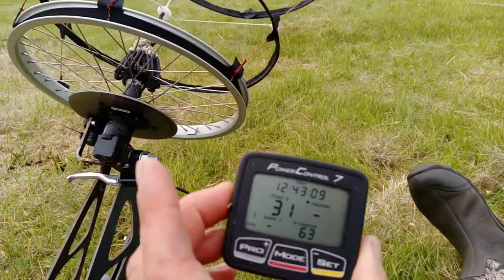Test Data Improving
Now data logging wind and power @ 1 second resolution.
but hey It was so exciting I had to lie down.